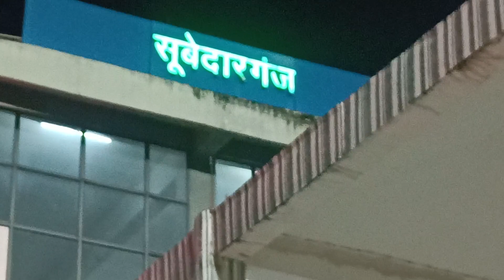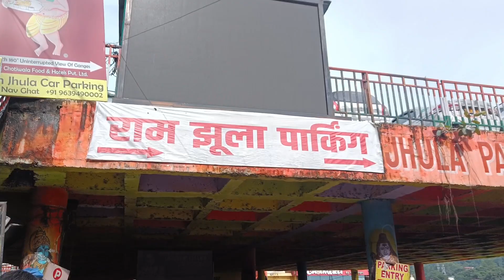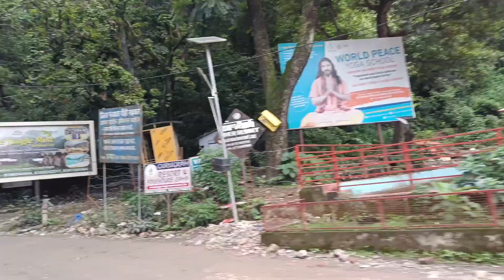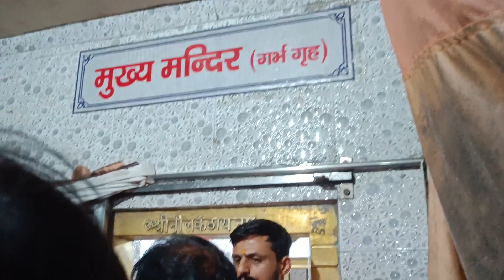नीलकंठ_महादेव_मंदिर_उत्तराखंड ऋषिकेश दर्शन करवा के ही मानेंगे खतरनाक रास्ते हैं संभाल कर जाना रिस्क🤔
Sunita Upadhyay Vlog